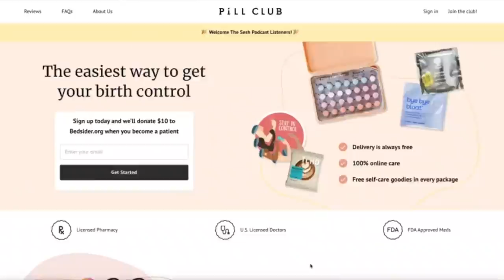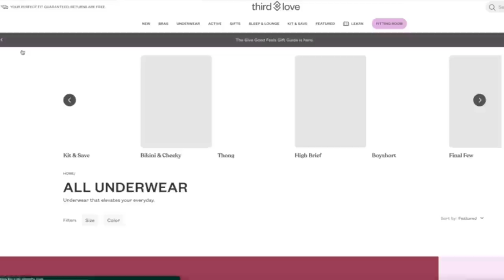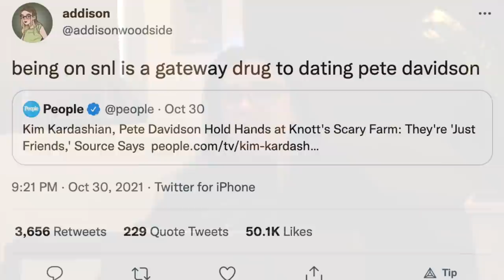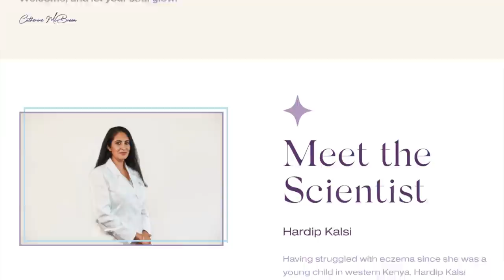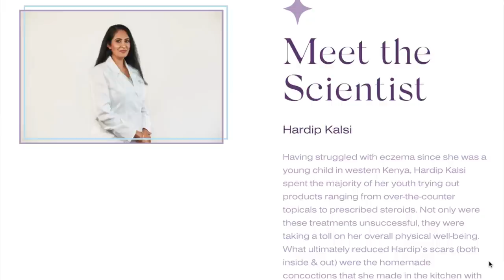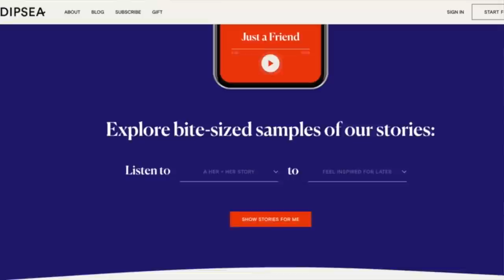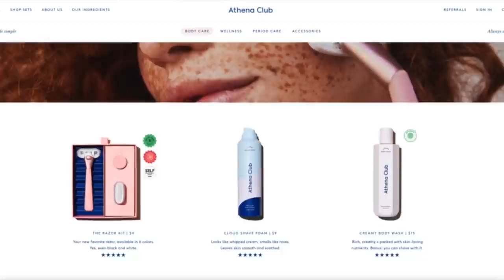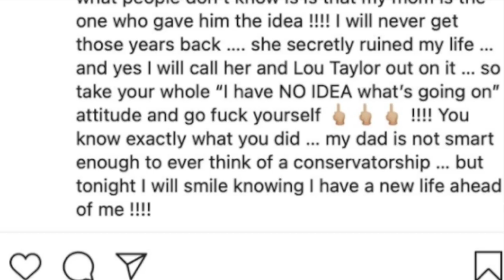Tana Mongeau Needs to Stay OUT of True Crime - The Sesh 58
Thank you to all who shared my pups' picture for the calendar contest, they won! If you would like to order one, they are $10 and that includes shipping :) You can pay through PayPal or by sending a check. And if you're ever looking to adopt a doggo, I suggest checking out Breeder Release Adoption Service

You can order the calendar by:
-Or send a check payable to Breeder Release Adoption Service
Address:
18500 CR 47.7
Boncarbo, CO 81024
I'm sorry, but we cannot accept Canadian checks.

IMPORTANT
With your payment, please:
1. Note that it is for a "calendar purchase"
2. Include how many calendars you would like to purchase
3. Include the address for where the calendar is being shipped to.

Time Stamps:
0:00 - Hi friends!
5:56 - Vote for Charlie!!!
12:13 - The importance of checking your body
33:53 - Tana needs to stay away from true crime
42:18 - Ace Family lawsuits
1:08:29 - Britney Spears gets SPICY on Instagram

Thank you sponsors! The Pill Club | ThirdLove | Dipsea | Athena Club code sesh

8547 E Arapahoe Rd Ste J # 233

Welcome to The Sesh Podcast hosted by cousins and best friends, Kendall & Janelle! Kendall Rae is a YouTube content creator focusing on True Crime and raising awareness for missing persons cases, and Janelle is a mental health professional with a Master’s in Clinical Mental Health Counseling. Our show is focused on a variety of topics including current events, our personal experiences & sharing advice, mental health, playing games, discussing astrology & spirituality, and hosting guests from time to time. Come hang out with us every Sunday!